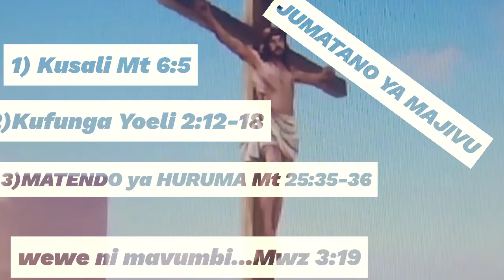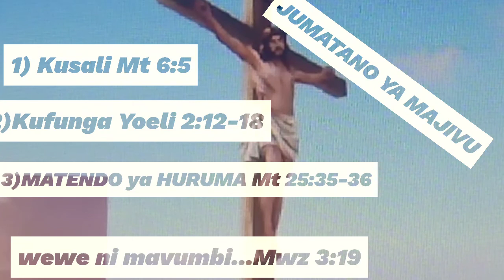JUMATANO YA MAJIVU NA MAISHA YAKO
Yoeli 2:12-18 Lakini  hata sasa asema Bwana,nirudieni mimi kwa mioyo  yenu  yote, na kwa kufunga ,na kwa kulia ,na kwa kuombolea,rarueni  mioyo yenu na sio mavazi yenu,mkamrudie Bwana,Mungu wenu ;kwa  maana yeye ndiye mwenye neema,amejaa  huruma; si mwepesi  wa hasira ,ni  mwingi wa rehema, naye hughairi mabaya.Ni nani ajuaye kwamba hatarudi na kugeuka, na kutuachia baraka nyuma  yake,naam , sadaka ya unga,na sadaka ya kinywaji ,kwa Bwana, Mungu wenu?Pigeni Tarumbeta katika Sayuni, takaseni saumu,kusanyeni kusanyiko kuu, kusanyeni watu,litakaseni kusanyiko,kusanyeni wazee, kusanyeni watoto, na hao wanyonyao maziwa ;Bwana arusi na atoke chumbani mwake, na bibi arusi  katika hema yake.